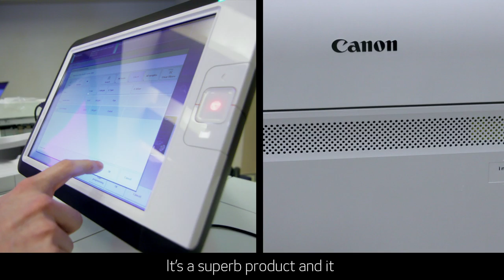2019 Canon Roadshow – Datamax (Grant Murray)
During our annual Roadshow event, we sat down with Grant Murray of Datamax, who shared their experience working with us. For more information about Canon's award-winning solutions and services